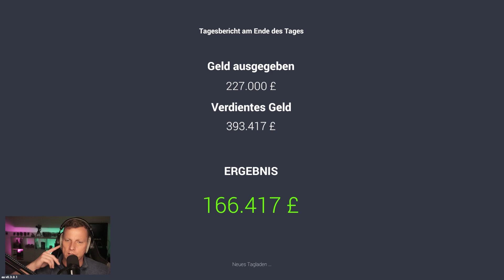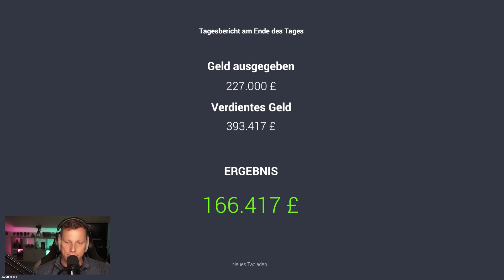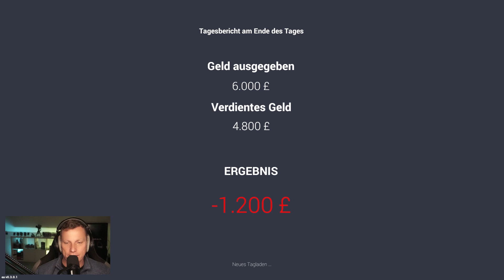Verstecktes VW Logo im Spiel 🚗 CAR FOR SALE SIMULATOR #017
Lets Play Car For Sale Simulator 2023 | German

.:: Anmerkung
Wenn dir das Spiel gefällt, dann unterstütze bitte die Entwickler und kaufe dir das Spiel im Original

Mainboard:
MSI MAG B550 Tomahawk*
Prozessor:
AMD Ryzen 7 5800X*
Kühler:
MSI MAG CoreLiquid 240R*
Grafikkarte:
Arbeitsspeicher:
DDR4 Corsair Vengeance LPX 3600 32GB*
Festplatten:
2x Seagate FireCuda 2TB*
Soundkarte:
Creative Sound Blaster Z*
Capture Card
AVerMedia 4K-Live-Gamer*
Netzteil:
Sharkoon WPM700 Bronze*
Gehäuse:
Thermaltake Overseer RX-I Snow Edition*
Mikrofon:
Shure MV7*
Mischpult:
TC Helicon GoXLR*
Preamp:
Harman DBX 286s*
Kopfhörer:
beyerdynamic DT 770*
Kamera:
Sony Alpha 5100*
Ringlight:
Tastatur:
Sharkoon Skiller Pro Plus*
Maus:
Sharkoon Skiller SGM1*
Monitore:
VR:
Lenkrad:
Logitech G920*
Konsole: